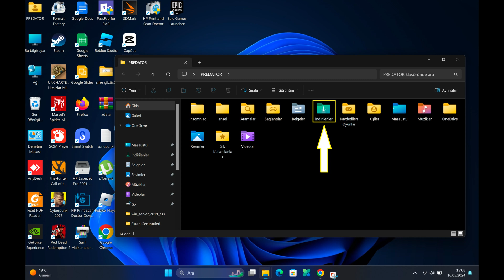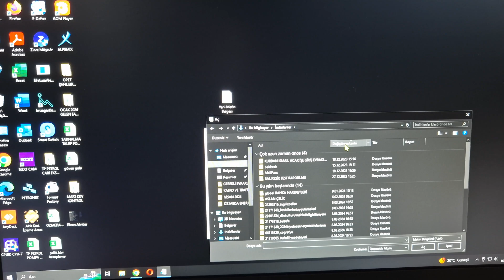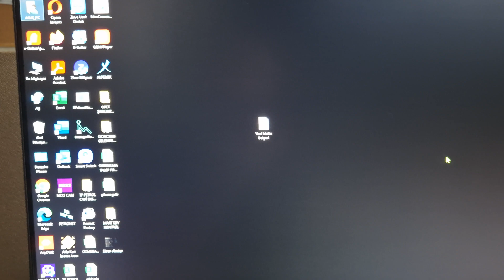Windows indirilen klasörü açılmama sorunu ( download folder )